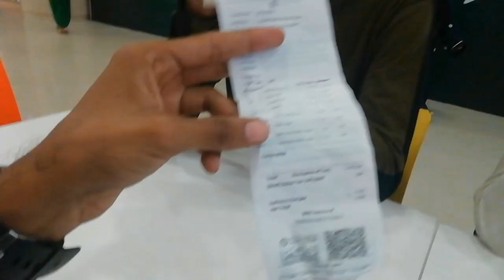DAYOUT WITH FRIENDS ❤️|| DAILY VILOGING ⚡||ABBAS MIRZA OFFICIAL 🔥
Sorry again post krni prhgye kisi wajah say 😣🙏

Channel : Abbas MIRZA Official

Credit : capcut
Editing : ABBAS MIRZA

Plzzz Supporting